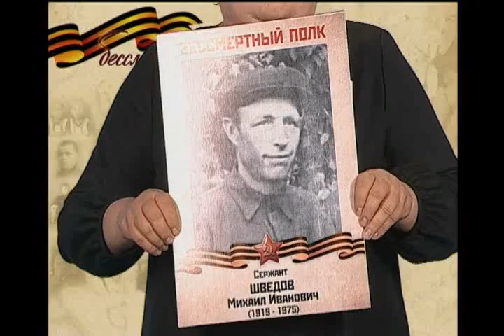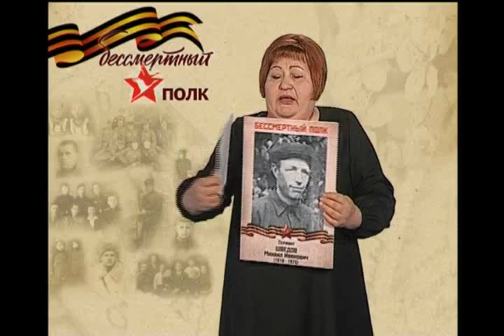Л Шведова БП